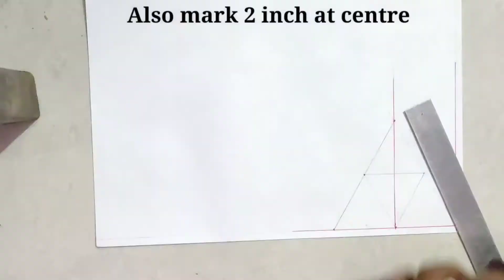3D Silicate Tetrahedral Structure with Paper | Easy Tetrahedral Model with Paper | HT Home Tricks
The silicates Structure are formed in the soil or rocks . Here I m presenting trick to make tetrahedral model such that different silicate structure bonded with each other to form different silicate compound by sharing Oxygen atoms... watch full video to make model. No compass needed.